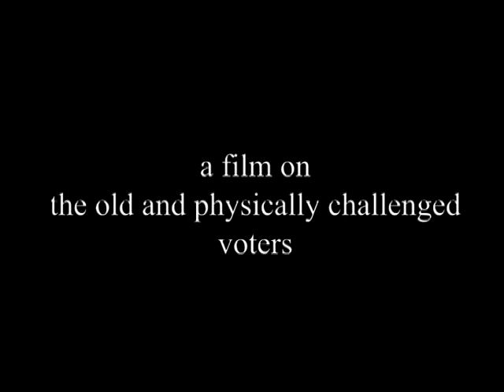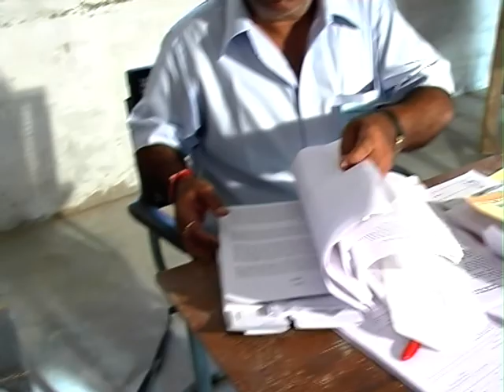Election Old & Handicapped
Election dept. Rajasthan, facility for old and handicapped voter on polling booth